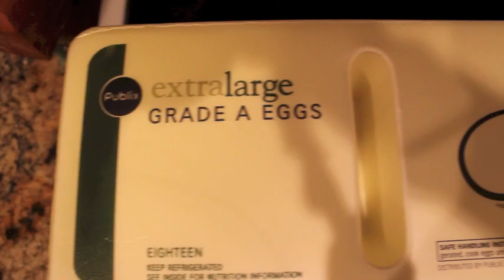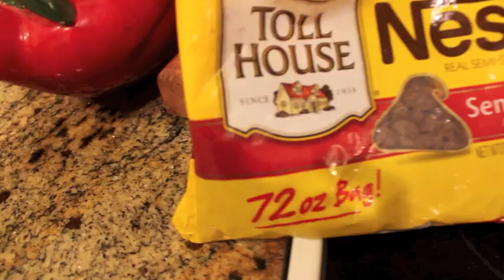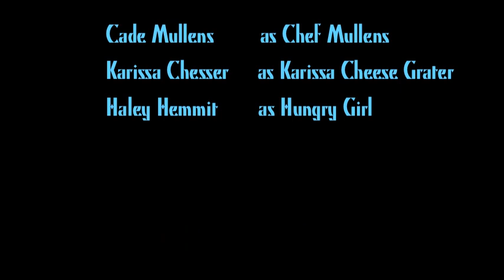Cookin' With Chemistry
Just a little chemistry project with some bloopers at the end